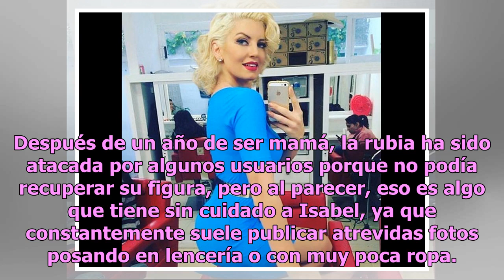Isabel Madow enloquece a sus fans con su retaguardia en ceñidos ‘leggins’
La rubia presumió sus encantos en una foto que compartió en Instagram Isabel Madow Foto: Instagram / Isabel Madow Isabel Madow subió una foto a su cuenta de Instagram con la que enloqueció a sus seguidores luciendo sus atributos con unos entallados leggins negros. La actriz dejó en evidencia que a s...